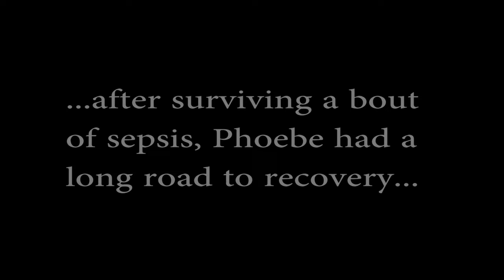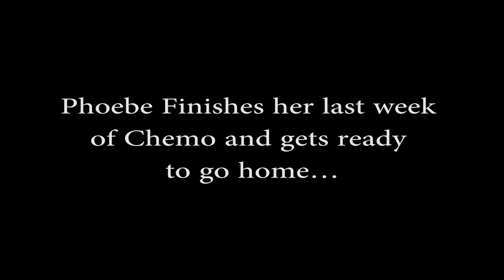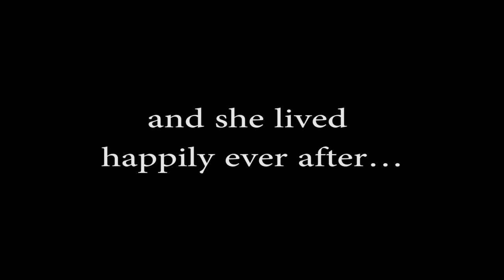Phoebe's Cancer Story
On January 1st, 2012, when Phoebe was just 2 years old, doctors found a mass on her brain. On January 4, 2012, surgeons removed an aggressive grade IV cancerous tumor the size of a baseball from Phoebe's brain called Atypical Teratoid Rhabdoid Tumor (AT/RT). AT/RT is a very rare and aggressive cancer, less than 30 children in the entire U.S. are diagnosed with it each year.

She has recently finished an intense 18-month chemotherapy regimen at Dallas Children's Medical Center and is struggling with the permanent effects the tumor caused. Please pray for Phoebe and her family as they struggle through this difficult time.

Update: October 5th, 2013 at 10:30am Phoebe lost her battle to cancer and went to be with her savior.

"Oren Lavie-Her Morning Elegance", sound recording administered by: DashGo/Audiobee

"Israel_IZ_Kamakawiwoole-Over The Rainbow ft K", sound recording administered by: UMG